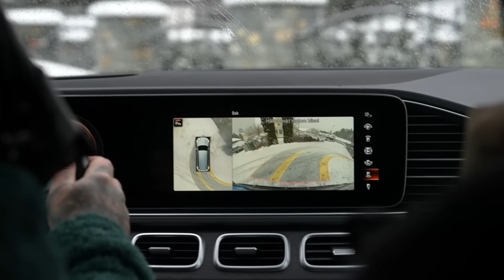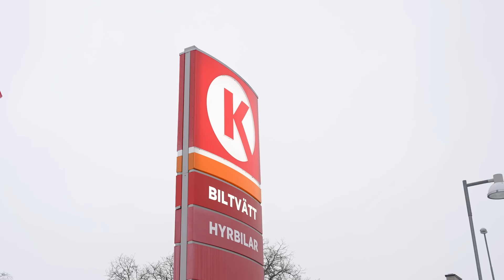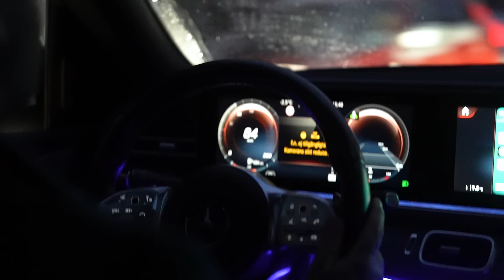VI DRAR TILL FJÄLLEN